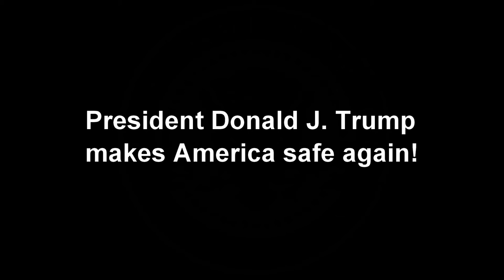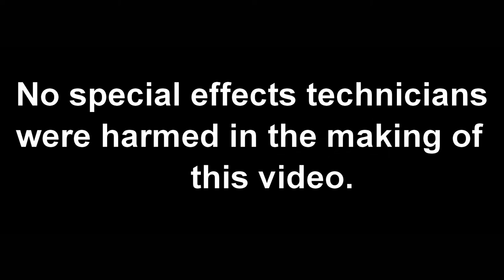Video Short Missile Whistle